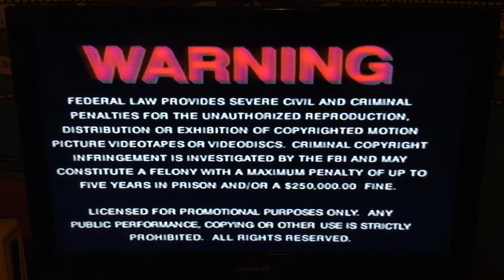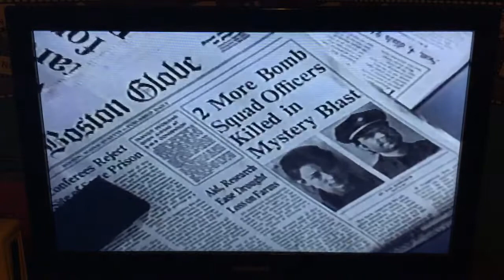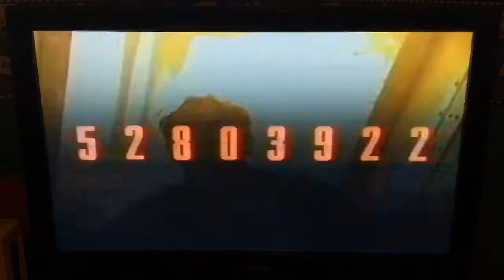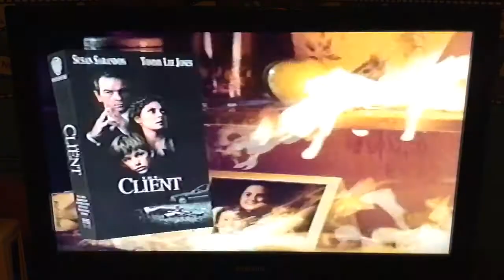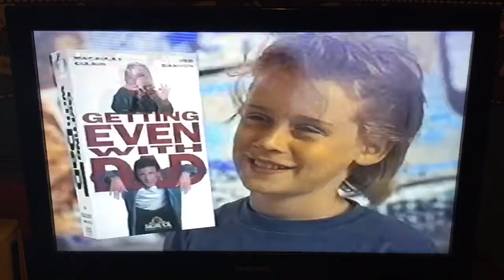Opening to Getting Even with Dad 1994 Demo VHS [MGM/UA]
Here is the opening to the 1994 Demo VHS of “Getting Even with Dad.”
1. Warning screen
2. MGM/UA Home Video logo (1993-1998)
3. Copyright screen
4. Warner Home Video/MGM ‘Power Players’ Trailer Reel open
5. “Wyatt Earp” promotional trailer
6. “Getting Even with Dad” promotional trailer
7. “Maverick” (1994) promotional trailer
8. “Blown Away” promotional trailer
9. “The Client” promotional trailer
10. Warner Home Video/MGM ‘Power Players’ Trailer Reel close
11. Metro-Goldwyn-Mayer logo (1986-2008) [70th Anniversary]
Note: I also have the Retail VHS from 1994, which comes in an MGM/UA Family Entertainment clamshell.